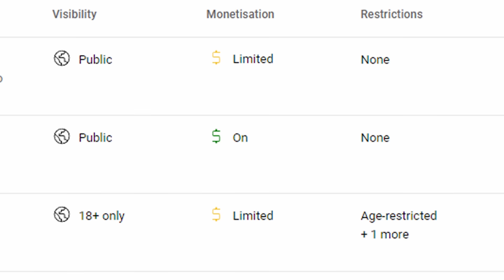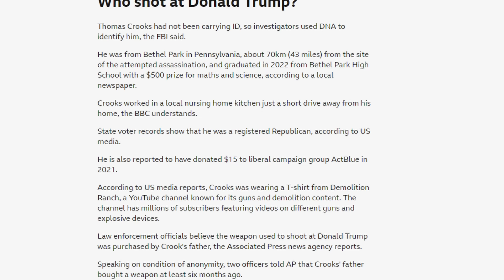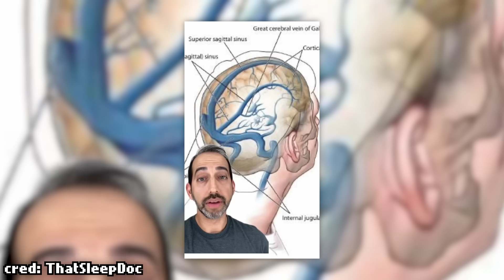Donald Trump Situation Is Insane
The Former US President Trump has gotten into some trouble recently

Podcast: @TBHpodcast
VODS Channel: @p@PyrocynicalTV

Editors:
Karma: @KingOfKarma